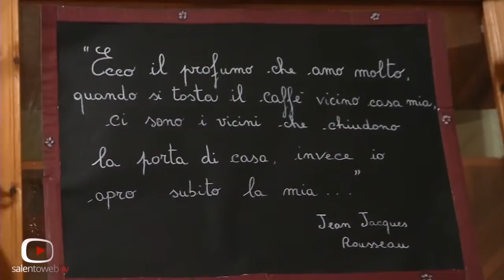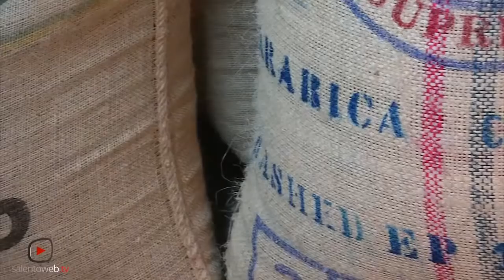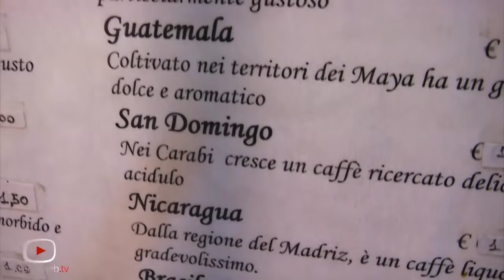La piccola Torrefazione artigianale di Lecce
Siamo andati all’interno di una piccola Torrefazione Artigianale a Lecce, la Torrefazione Kaldì, un luogo in cui non solo assaporare ma anche conoscere la storia del caffè. Nata circa 10 anni fa con l’intento di far conoscere ai salentini le diverse tipologie di caffè che si producono nel mondo. Qui il caffè viene studiato, analizzato e infine lavorato con lo scopo di produrre miscele che ne esaltino le proprietà organolettiche. Arabiche dal Brasile, dalla Colombia o da Cuba che danno la possibilità ai clienti di scegliere e personalizzare la migliore miscela in base alle loro esigenze e gusti.La passione per il caffè ha spinto la proprietaria della Torrefazione Kaldì a dedicare una poesia in dialetto leccese a tutti i suoi clienti. “Quando morirò tu portami il caffè e vedrai che io resusciterò come Lazzaro” cit. Eduardo De Filippo